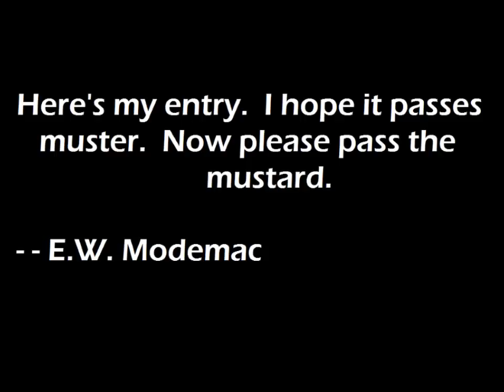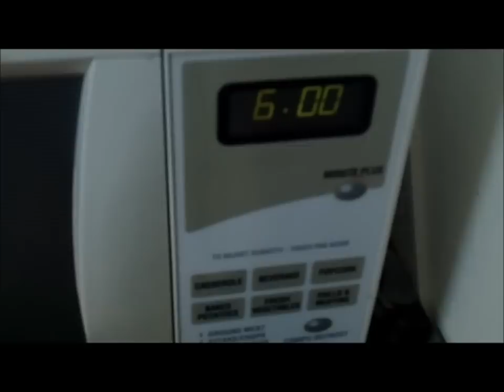Chicken in a Cast Iron Pot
In Sepetember of 2012, a challenge was posted to YouTube: cook your best bird and show off your skills. (There was no prize, this was just an excuse to cook.)  Here is my entry into the challenge: stuffed chicken roasted in a cast iron dutch oven.  The chicken was thoroughly cooked, all the way down to the bone.  The original Wealth Around Us Bird-off Challenge can be seen

Be sure to visit our Facebook group, Cast Iron Cooking,